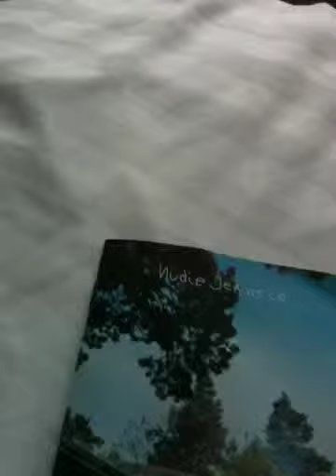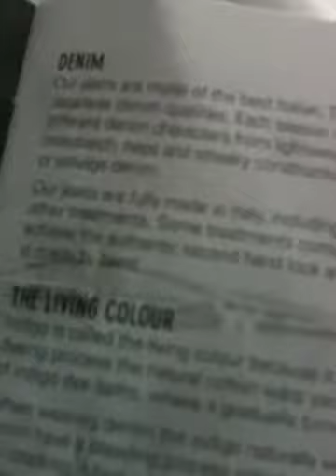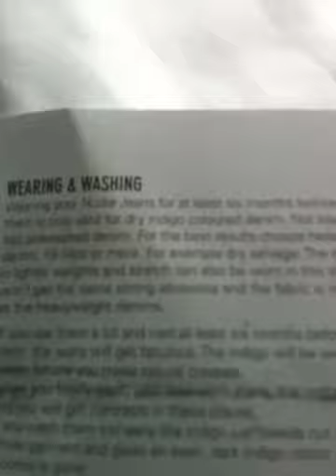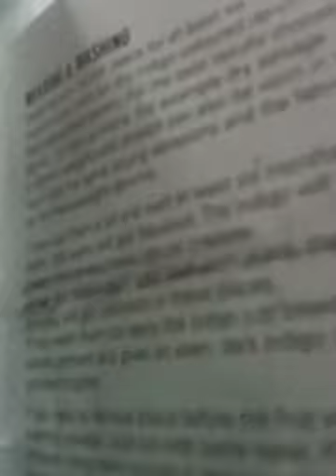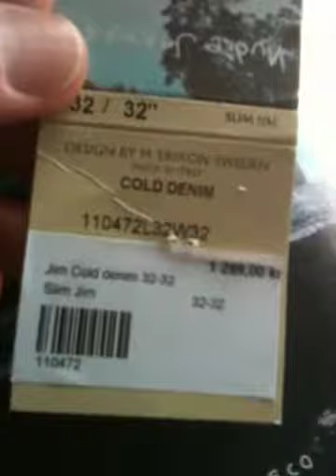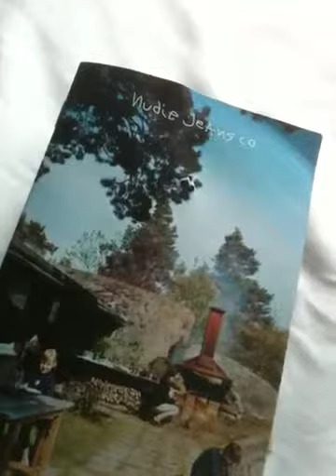Marketing lesson from Nudie Jeans and Blue Rocket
For more Sales and Business Boosting tips and information go

How to add value and engage your customers into your mission while maximizing margins at the same time. Lessons from Blue Rocket in Sweden

Sign up for your FREE Leigh Farnell app and FREE gifts worth over $1200 from Leigh